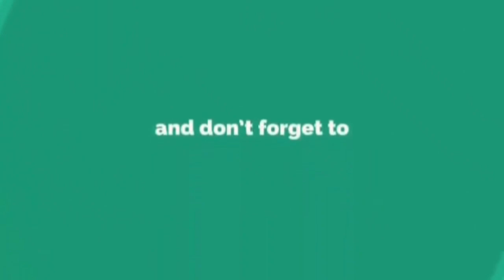Kanyadaan - Rituraj | Hindi | NCERT | Kshitij | class - 10 | chapter - 8 | by make dream come true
हिन्दू धर्म में; सद्गृहस्थ की, परिवार निर्माण की जिम्मेदारी उठाने के योग्य शारीरिक, मानसिक परिपक्वता आ जाने पर युवक-युवतियों का विवाह संस्कार कराया जाता है। समाज के सम्भ्रान्त व्यक्तियों की, गुरुजनों की, कुटुम्बी-सम्बन्धियों की, देवताओं की उपस्थिति इसीलिए इस धर्मानुष्ठान के अवसर पर आवश्यक मानी जाती है कि दोनों में से कोई इस कत्तर्व्य-बन्धन की उपेक्षा करे, तो उसे रोकें और प्रताड़ित करें। पति-पत्नी इन सन्भ्रान्त व्यक्तियों के सम्मुख अपने निश्चय की, प्रतिज्ञा-बन्धन की घोषणा करते हैं। यह प्रतिज्ञा समारोह ही विवाह संस्कार है। विवाह संस्कार में देव पूजन, यज्ञ आदि से सम्बन्धित सभी व्यवस्थाएँ पहले से बनाकर रखनी चाहिए।

कवि ऋतुराज का जन्म राजस्थान में भरतपुरजनपद में 10 feb सन 1940 में हुआ।[1] उन्होंने राजस्थान विश्वविद्यालय जयपुर से अंग्रेजी में एम. ए. की उपाधि ग्रहण की। उन्होंने लगभग चालीस वर्षों तक अंग्रेजी-अध्ययन किया। ऋतुराज के अब तक के प्रकाशित काव्य संग्रहों में 'पुल पानी मे', 'एक मरणधर्मा और अन्य', 'सूरत निरत' तथा 'लीला अरविंद' प्रमुख है।